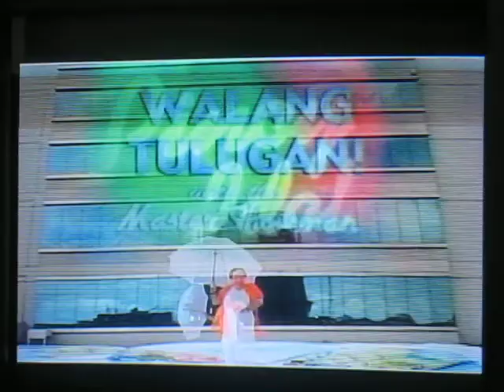R.V.- Summer Fun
watchit guys c",)